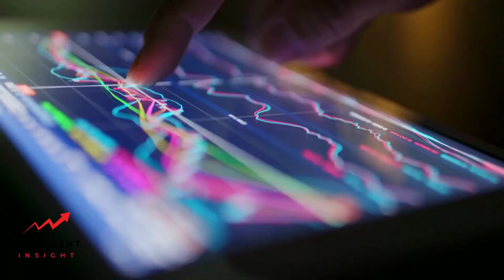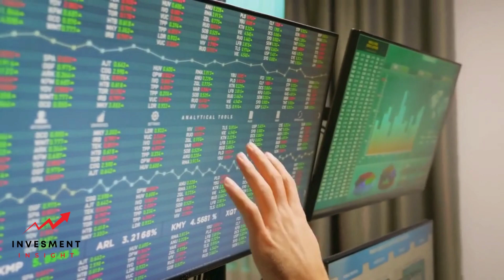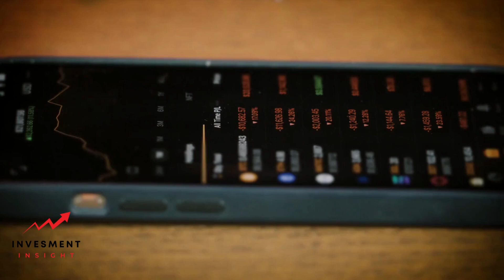Understanding Treasury Bonds: How do They Work?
Treasury bonds, also known as T-bonds, are more than just jargon thrown around in the financial world. They are fundamental investment tools, critical to both investors and the government. This blog aims to elaborate on what treasury bonds are, how they work, and how they can affect individuals and the economy as a whole.